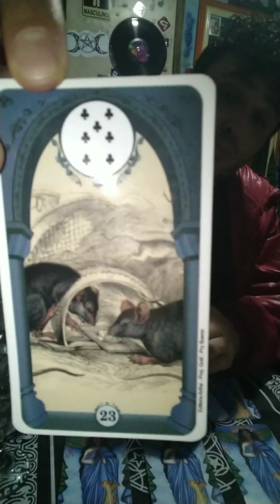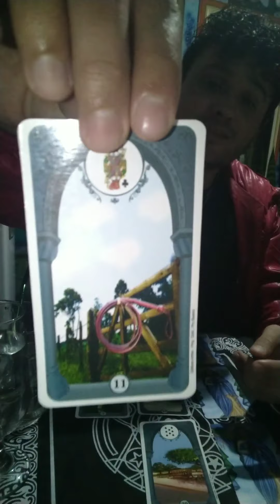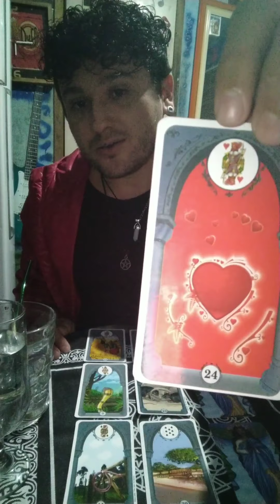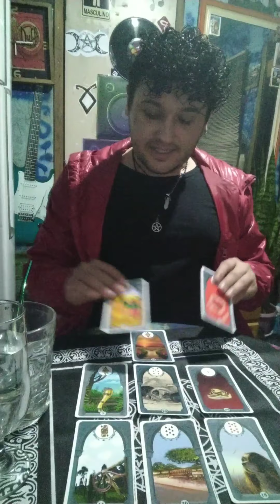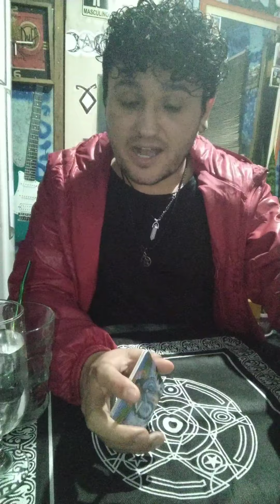Saiba se seu amor vai vir! Agora! Escolha uma carta!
Neste vídeo, saiba se seu amor e você, são predestinados um ao outro e se ficarão juntos! Basta se concentrar e escolher a carta que sua intuição mandar!
Jogo certeiro!
Aproveite!
Siga o canal, curta, comente pra dar uma força...